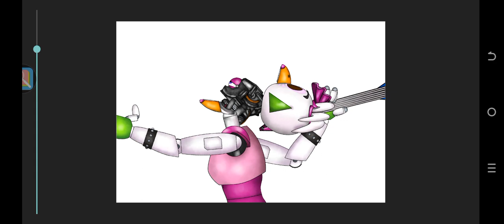фредди пасоррился с грегари часть 3